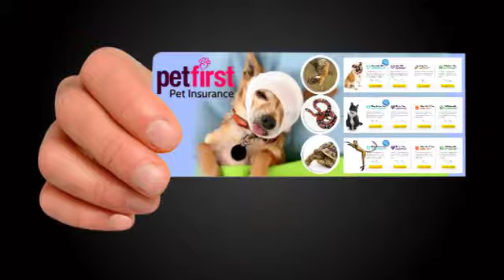Fauna montage advert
A fauna montage advert, sharing services they are involved in